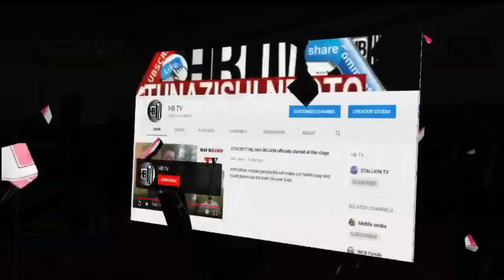CHATO kuwa MKOA "RAISI MAMA SAMIA ATOA TAMKO RASMI"